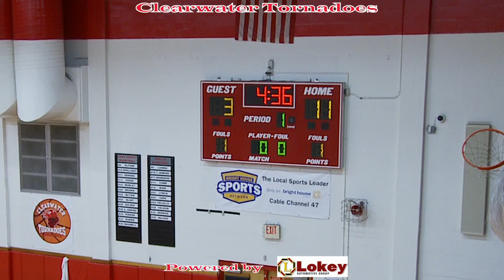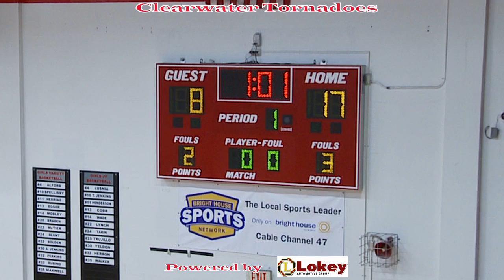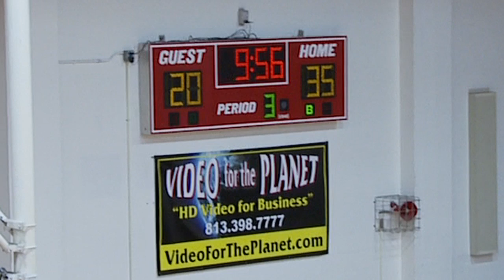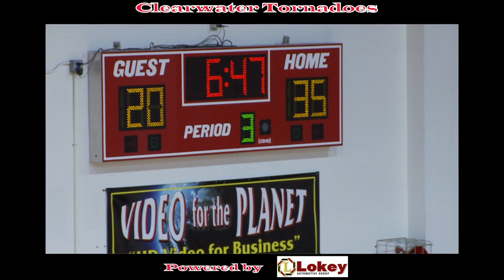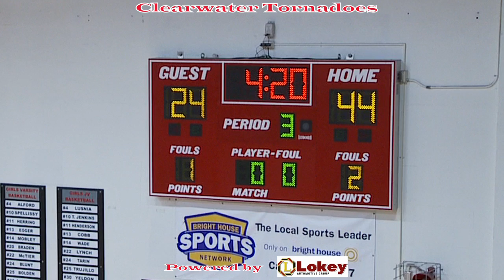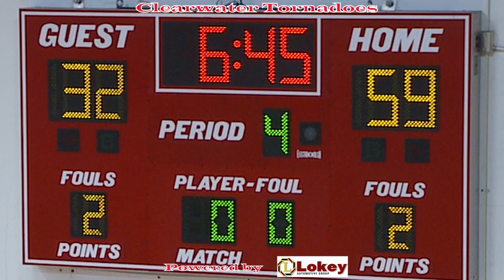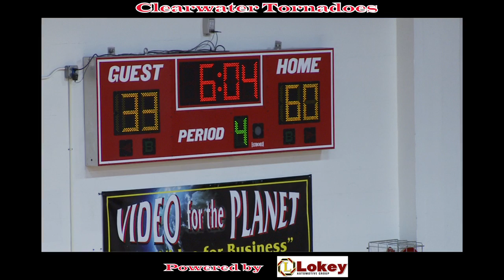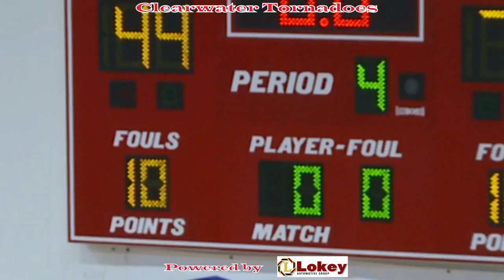Clearwater High School Pinellas Park Game